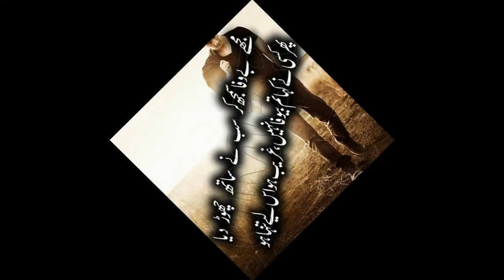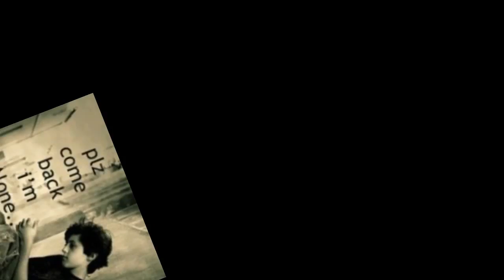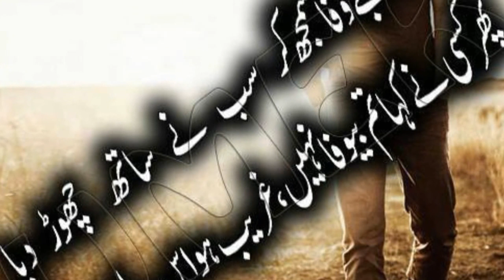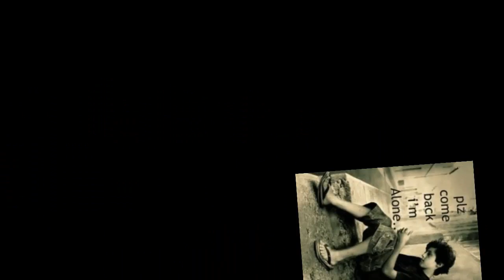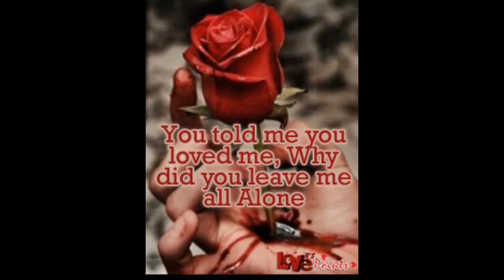Tune Mere Jaana Kabhi Nahi Jaana Emptiness